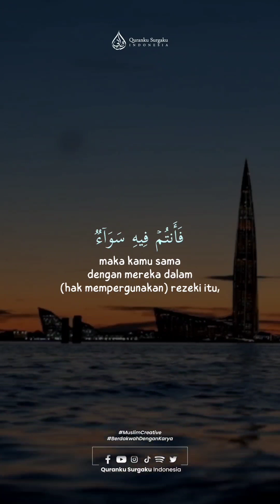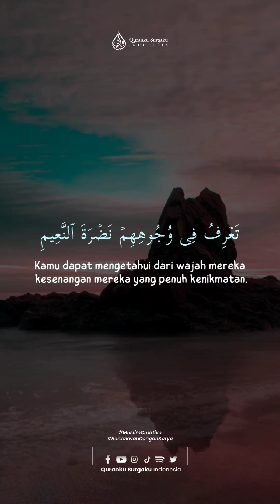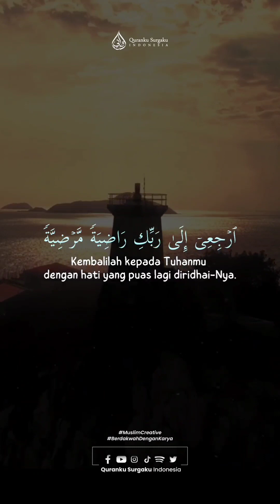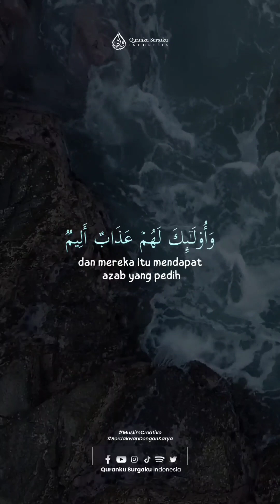Ar Rum : 28 - 29 || Syaikh Abdul Ghani Hawa